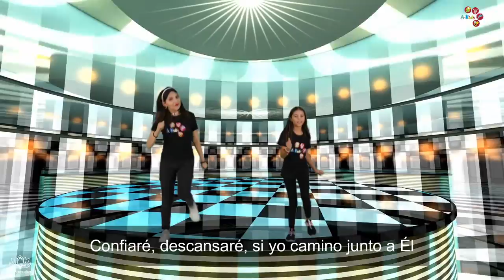AKIDS Confiando en Dios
¡Podemos confiar plenamente en Dios!
Lamentaciones 3:25 dice: “El Señor es maravillosamente bueno con aquellos quienes en Él confían, aquellos que buscan seguir sus instrucciones”.
Canción: “Confiaré” de Kike Pavón con el show de Canta y Ríe.